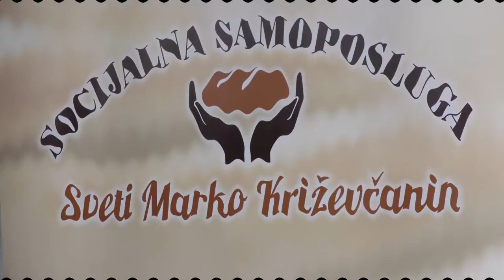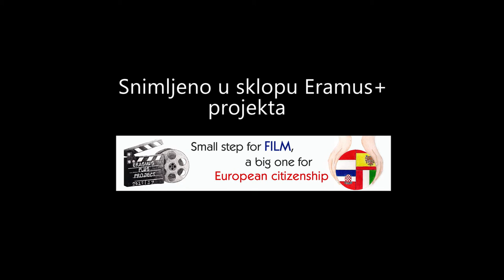Donation Distribution Center Youtube 090718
Donation Distribution Center St. Marko Križevčanin is the film produced by School St. Petar Orehovec - Croatia. The film is created  within the  Erasmus + project "Small step for film, a big one for European citizenship" and will be an introduction to the Welfare State workshop.